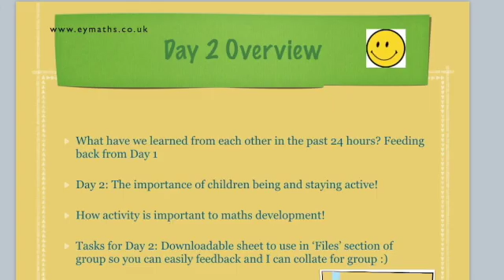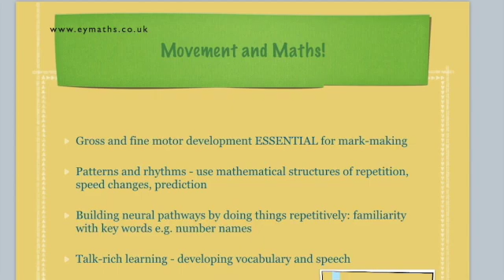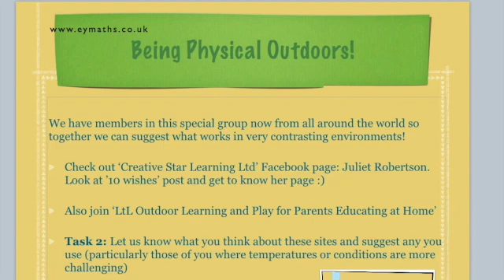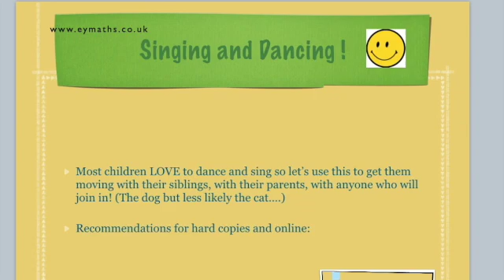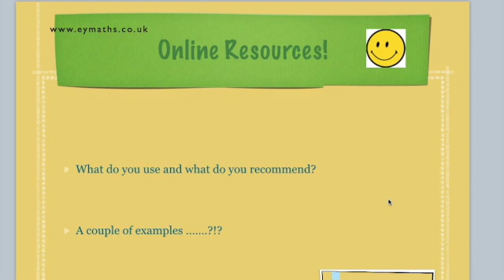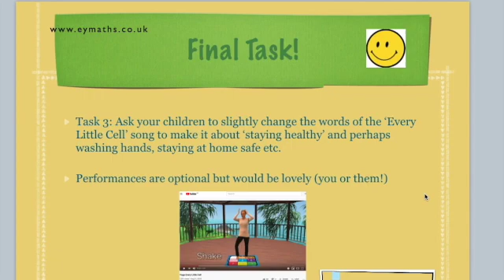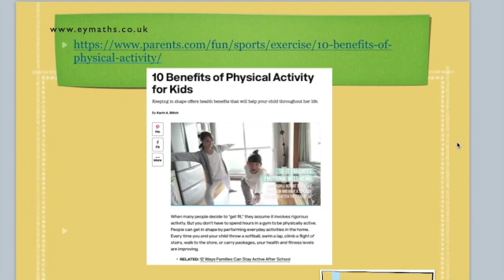Making Early Years Maths Meaningful: Learning Maths Through Movement!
Learn to teach your child incredibly important early maths skills using the outdoors, stories, cooking and more! 6 days of inspirational ideas from, Karen Wilding, an international NCETM-Accredited Early Years Maths Consultant with over 30 years experience and expertise to share with you.

(This series of videos was written to support practitioners at the beginning of lockdown in 2020 due to Covid-19. All of the activities are still 100% relevant but home and distance learning will be referred to throughout).

Suitable for Early Years practitioners, child minders, parents and anyone wishing to give children meaningful, engaging and fun ways to learn maths using everyday resources and situations.